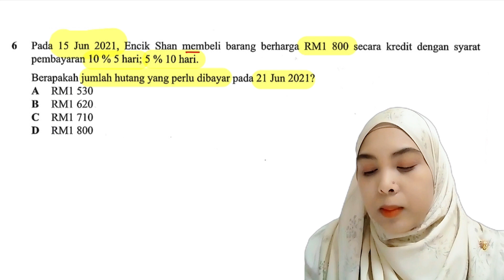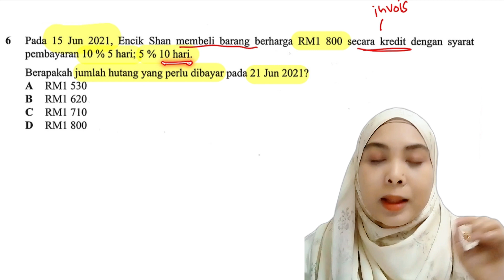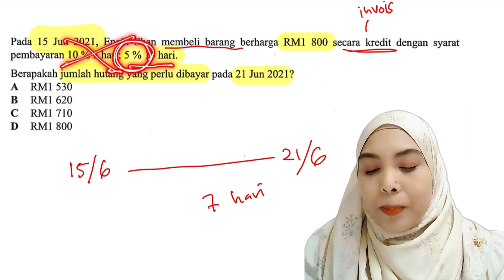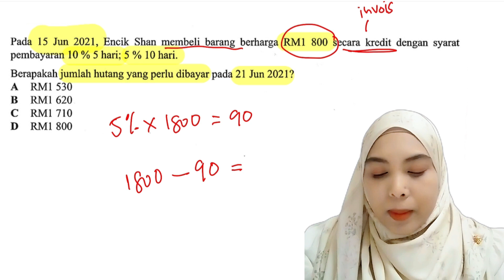SPM sebenar 2021 | Prinsip perakaunan kertas 1 (diskaun tunai)